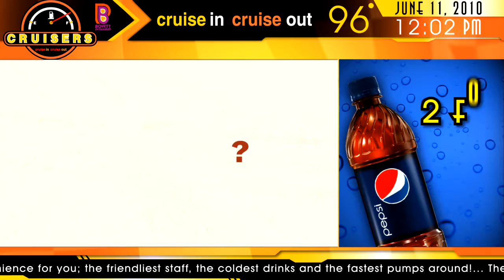Cruisers_Demo loop